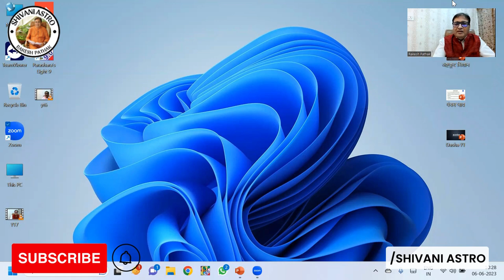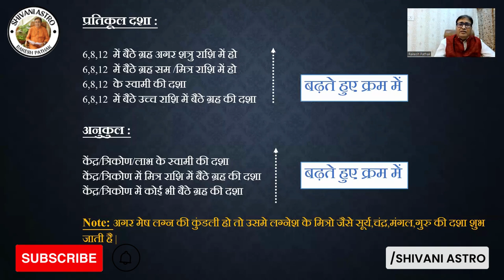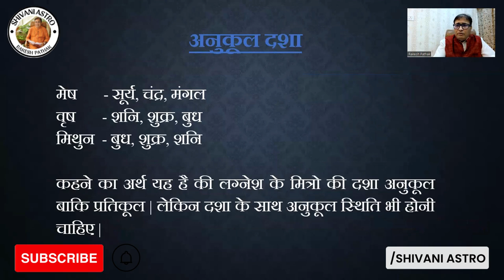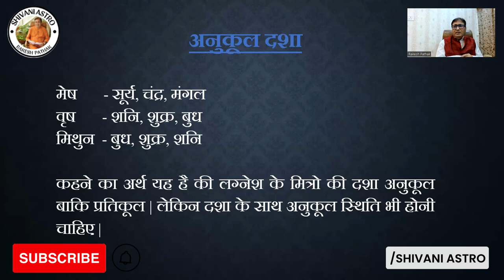Part-50 जानिए कौनसी दशा शुभ है और कौनसी दशा अशुभ है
शुभ और अशुभ दशा ज्योतिष शास्त्र में व्यक्ति के जीवन में होने वाले अवधारणिक समयों को संकेत करती है। यह दशा ग्रहों के प्रभाव, व्यक्ति के कर्मों और नियमक तत्वों पर आधारित होती है।

शुभ दशा व्यक्ति के जीवन में सुख, समृद्धि, उन्नति और शुभ घटनाएं ला सकती हैं। इस दशा के दौरान व्यक्ति को सौभाग्य, अच्छे स्वास्थ्य, सफलता और आनंद का अनुभव हो सकता है। हर ग्रह की अपनी अपनी शुभ दशा होती है, जैसे सूर्य की दशा, चंद्र की दशा, मंगल की दशा आदि।

अशुभ दशा व्यक्ति के जीवन में विपत्तियां, चुनौतियां और अनिष्ट घटनाएं ला सकती हैं। इस दशा के दौरान व्यक्ति को तकलीफ, व्यावसायिक समस्याएं, स्वास्थ्य समस्याएं या अन्य परेशानियां हो सकती हैं। हर ग्रह की अपनी अपनी अशुभ दशा होती है, जैसे सूर्य की दशा, चंद्र की दशा, मंगल की दशा आदि।

शुभ और अशुभ दशा ग्रहों की प्रकृति, कुंडली के योग और

 ग्रहों के समयिक प्रभाव पर आधारित होती हैं। हर व्यक्ति की कुंडली में ग्रहों की दशा अलग-अलग होती है, इसलिए किसी दशा को शुभ या अशुभ के रूप में व्यक्ति की कुंडली के आधार पर ही माना जा सकता है।

ज्योतिष शास्त्र में शुभ और अशुभ दशा के आधार पर व्यक्ति को सही उपाय, मंत्र और नियम का पालन करने की सलाह दी जाती है, जिससे उनकी दशा का प्रभाव कम किया जा सकता है। आप एक ज्योतिष या ज्योतिषी से संपर्क करके अपनी कुंडली के आधार पर शुभ और अशुभ दशा के बारे में अधिक जानकारी प्राप्त कर सकते हैं और सही उपायों के बारे में जान सकते हैं।

Shubh aur Ashubh dasha jyotish shastra mein vyakti ke jeevan mein hone wale avdharanik samayon ko sanket karti hai. Yeh dasha grahon ke prabhav, vyakti ke karmo aur niyamak tatvon par adharit hoti hai.

Shubh dasha vyakti ke jeevan mein sukh, samriddhi, unnati, aur shubh ghatnayein la sakti hai. Is dasha ke dauran vyakti ko saubhagya, acche svasthya, saphalta, aur anand ka anubhav ho sakta hai. Har grah ki apni apni shubh dasha hoti hai, jaise Surya ki dasha, Chandra ki dasha, Mangal ki dasha, aadi.

Ashubh dasha vyakti ke jeevan mein vipattiyan, chunautiyan, aur anisht ghatnayein la sakti hai. Is dasha ke dauran vyakti ko takleef, vyavasayik samasyayein, swasthya samasyayein, ya anya pareshaniyan ho sakti hai. Har grah ki apni apni ashubh dasha hoti hai, jaise Surya ki dasha, Chandra ki dasha, Mangal ki dasha, aadi.

Shubh aur ashubh dasha grahon ki prakriti, kundli ke yog, aur grahon ke samayik prabhav par adharit hoti hai. Har vyakti ki kundli mein grahon ki dasha alag-alag hoti hai, isliye kisi dasha ko shubh ya ashubh ke roop mein vyakti ki kundli ke adhar par hi maana ja sakta hai.

konsi dasha humare liye shubh hoti hai
konsi dasha humare liye ashubh hoti hai
kya hota hai kya hota hai kya nahi hota hai
rakesh pathak astrologer
rakesh pathak
astrologer
vedic astrology